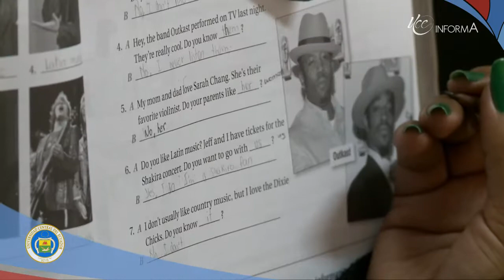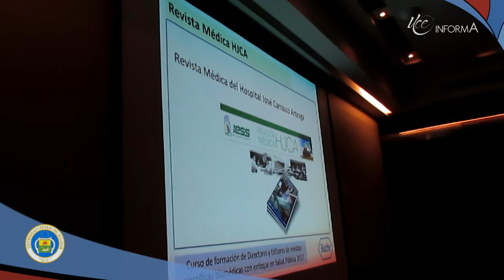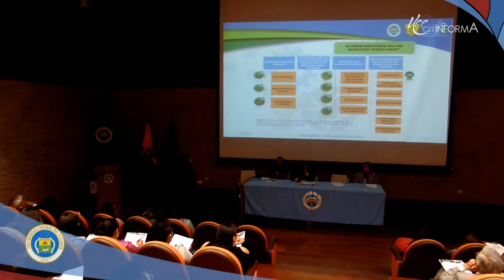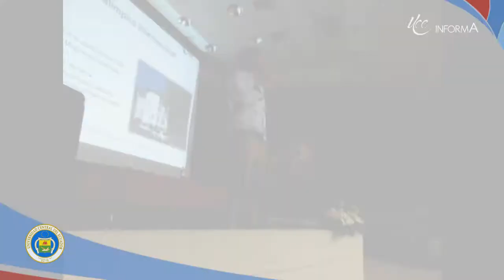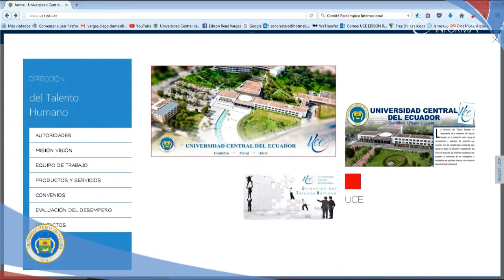UCE INFORMA 115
El Honorable Consejo Universitario aprobó los instructivos para la homologación de títulos en el área médica y respaldo académico. HCU aprobó realización del Curso remedial intensivo para la aprobación del segundo idioma. GAD de Pomasqui reafirma acuerdo de cooperación con Carrera de Ciencias Policiales. Nuevos profesionales se graduaron en la Facultad de Ingeniería Química.